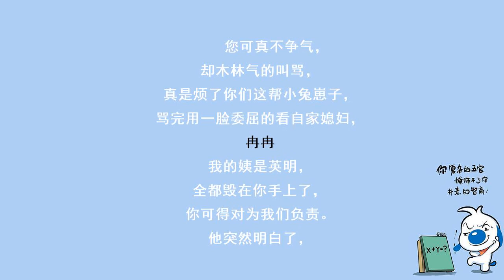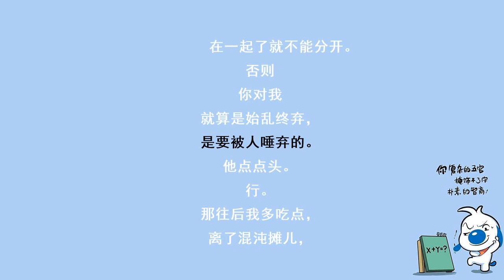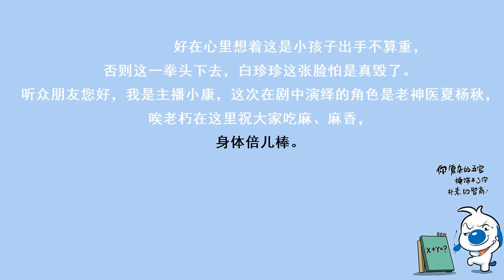神医毒妃201这才是混世魔王